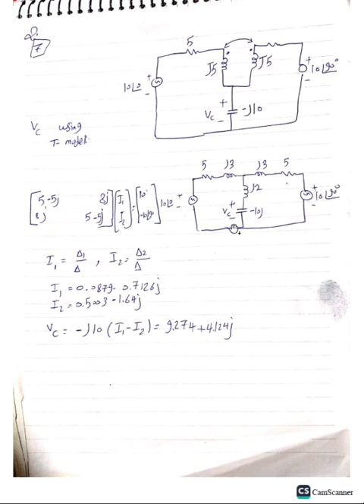Circuits_2 || Parallel Resonance || Tutorial 2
ELC 1030
Cairo University
Faculty Of Engineering
Electronics & Communications
Electric Circuits 2
Parallel Resonance

Eng. Mostafa Rady